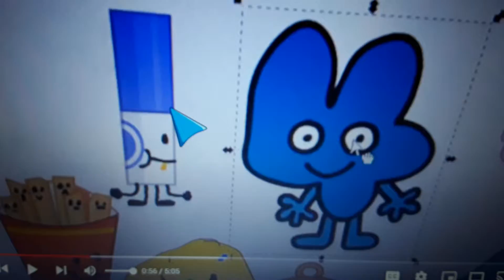Oh My God! That's Very Inappropriate! Sound Effect